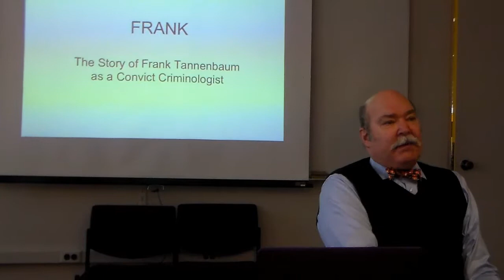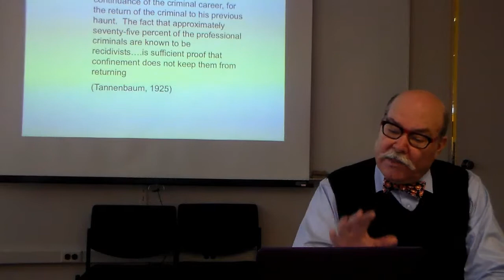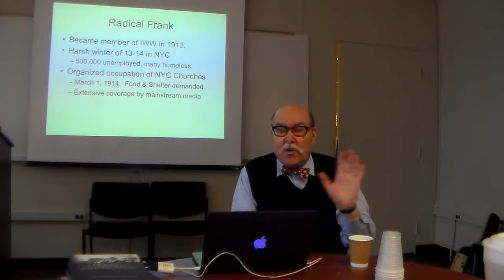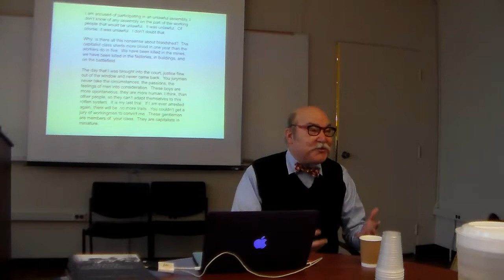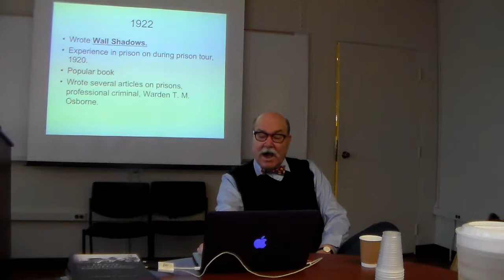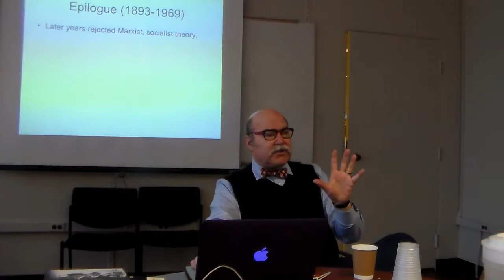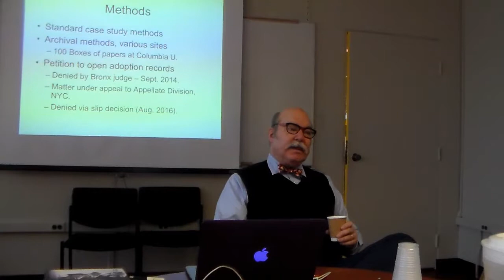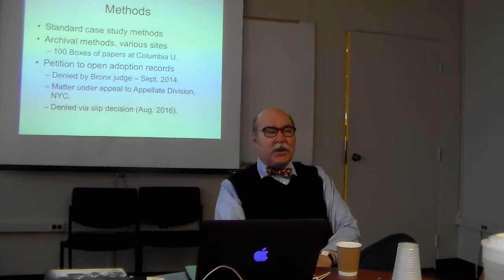The Making of a Convict Criminologist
Frank Tannenbaum and the Making of a Convict Criminologist is a historical biography about Columbia University professor Frank Tannenbaum and his contribution to American criminology. Tannenbaum was a major figure in criminology in the early twentieth century, and is known for his contributions to labeling theory, particularly his conception of the “dramatization of evil” presented in his 1938 book, Crime and Community. Tannenbaum served a year on Blackwell’s Island in New York City for labor disturbances in 1914 and subsequently became a prison reformer, writing about his experiences with the American penal system and serving as the official reporter for the Wickersham Commission’s study on Penal Institutions, Probation, and Parole in 1931. This book by Matthew G. Yeager  explores his unique early career, and his influence on convict criminology, drawing on his personal papers housed at the Butler Library at Columbia University.

Matthew G. Yeager has a lengthy background in criminology, penology, and sociology — with diverse interests in sentencing and parole, corrections, deviance, critical criminology,  convict criminology, dangerousness, crimes of the powerful, and political economy. Professor Yeager holds a Ph.D. from Carleton University in Ottawa, an M.A.  from State University of New York at Albany, and a B.A.   from the University of California at Berkeley.